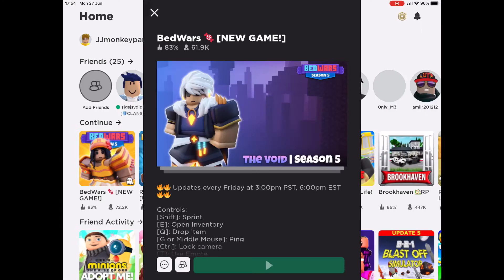I lost 4 out of 5 game in roblox Bedwars 2 v 2